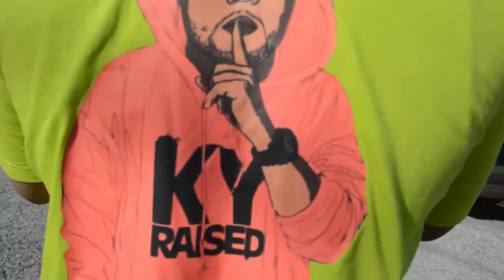EDDIE ROE & JUCC DEW IT